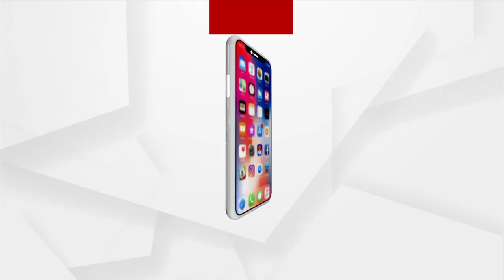ପ୍ରଭୁ ଲିଙ୍ଗରାଜଙ୍କ ଜମି ହଡ଼ପକୁ ନେଇ ବଢୁଛି ଅସନ୍ତୋଷ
ପ୍ରଭୁ ଲିଙ୍ଗରାଜଙ୍କ ଜମି ହଡ଼ପକୁ ନେଇ ବଢୁଛି ଅସନ୍ତୋଷ । ଜମି ଉପରେ ବିଜେପିର ବିକ୍ଷୋଭ ପ୍ରଦର୍ଶନ । ଭୁବନେଶ୍ୱର ଜିଲ୍ଲା ବିଜେପି ସଭାପତି ବାବୁ ସିଂଙ୍କ ନେତୃତ୍ୱରେ ଦଳ ପକ୍ଷରୁ ଲିଙ୍ଗରାଜଙ୍କ ଜମି ବିକ୍ରିକୁ ଜୋରଦାର ବିରୋଧ କରାଯାଇଛି ।